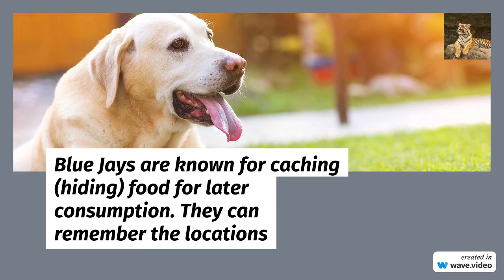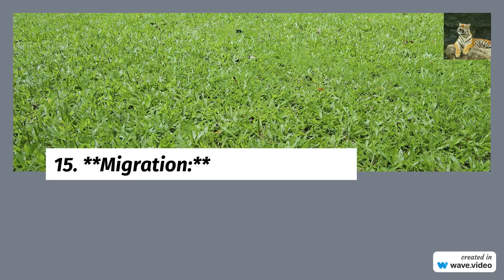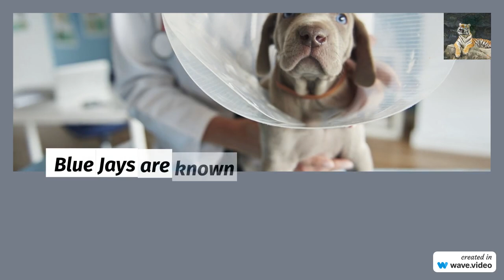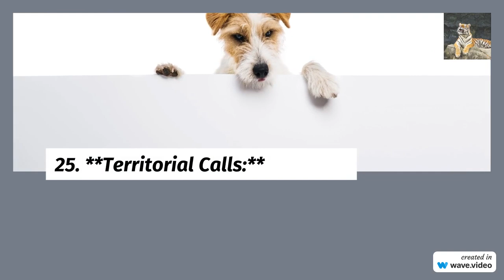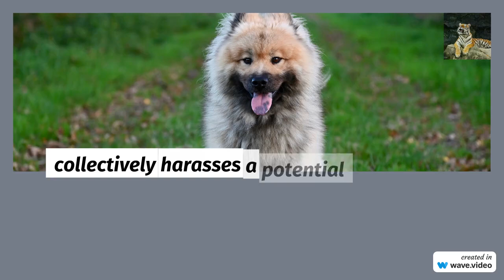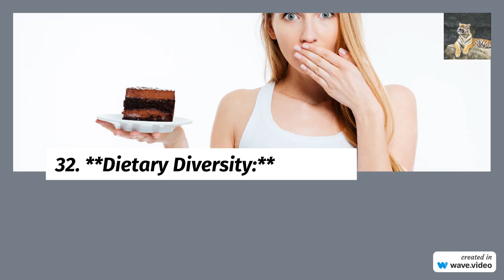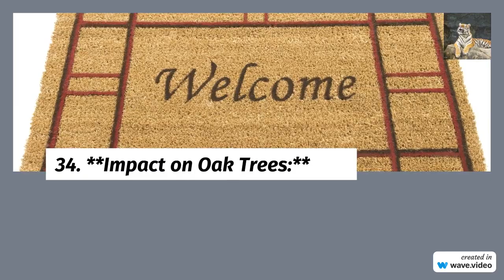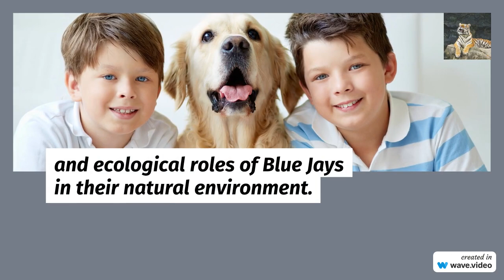facts///about bluejays @wildmummypet25 //facinating facts